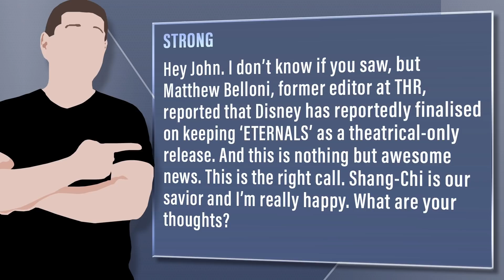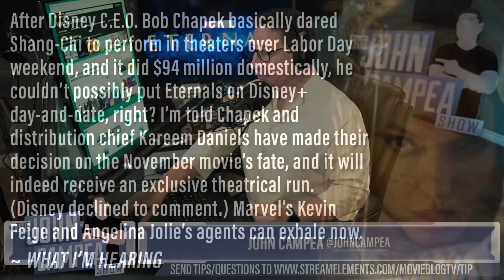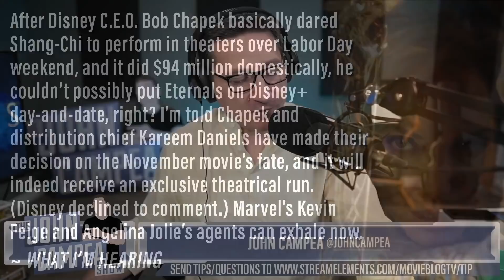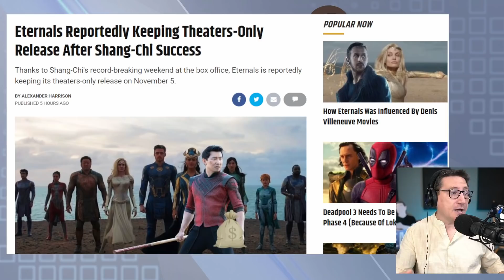Report: Eternals To Skip Disney+ And Stay Theatrical Exclusive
Viewer Question:
Strong - Hey John. I don’t know if you saw, but Matthew Belloni, former editor at THR, reported that Disney has reportedly finalised on keeping ‘ETERNALS’ as a theatrical-only release. And this is nothing but awesome news. This is the right call. Shang-Chi is our savior and I’m really happy. What are your thoughts?

Mic pre-amps

Streaming Software
Wirecast Pro